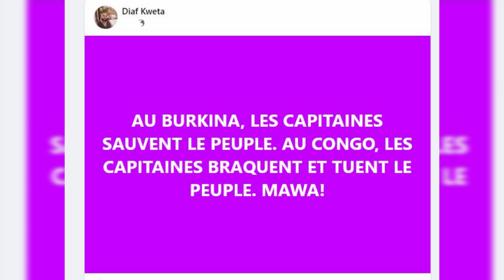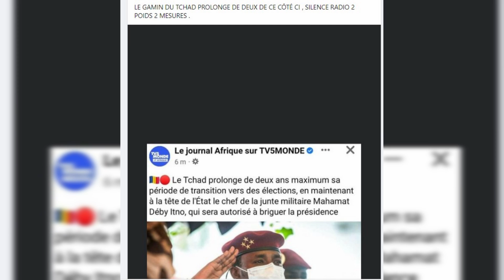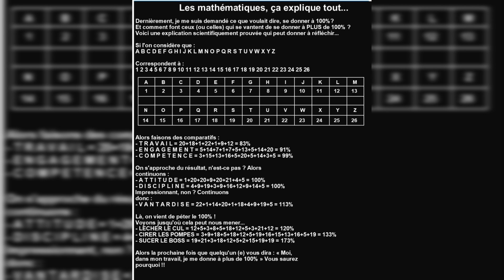DIFFERENCE ENTRE UN CAPITAINE CONGOLAIS ET BURKINABE: LE 1ER TUE LE PEUPLE, LE 2ND SAUVE LE PEUPLE.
Ibrahim Traoré serait-il un Assimi Goitta Burkinabè ? Le capitaine Ibrahim Traoré explique aux trouillards Capitaines congolais, l'esprit de coup d'état militaire salutaire et ou revolutionnaire - Sans mort d'homme, ni chasse à l'homme.